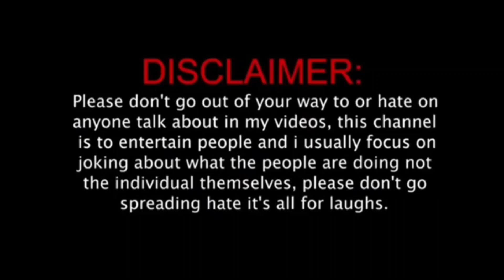সোমনাথকে খুনের চক্রান্ত, লাথি মেরে খাট থেকে ফেলে দেওয়া কি চলছে সৌভাগ্য কুটিরে দেখো@mscreator0000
সোমনাথকে খুনের চক্রান্ত, লাথি মেরে খাট থেকে ফেলে দেওয়া, কি চলছে সৌভাগ্যে কুঠিরে দেখো @mscreator0000

বন্ধুরা ভিডিওটি দেখো কি চক্রান্ত চলছে সোমনাথের বিরুদ্ধে প্রমাণসহ ফাঁস করলাম